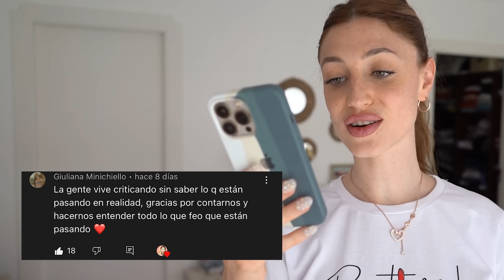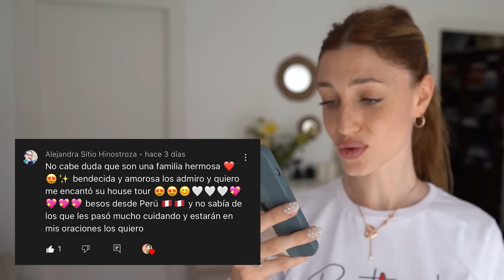SE VIENE EL TERCER BEBÉ 😱 SORPRESA (BR0MA A MI ESPOSO)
Mi Novio Se Fue y yo me quede sola con mis Hijos, les muestro mi rutina y miren lo que paso!! Espero que les guste el video comenten y den like! Gracias por el apoyo familia!. Estoy leyendo todos sus comentarios